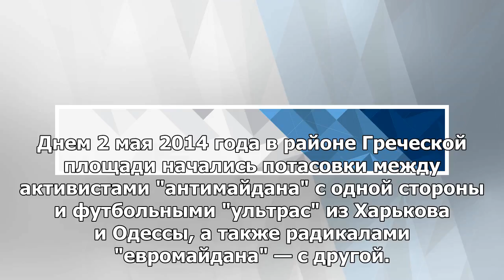В Вене состоялась мемориальная акция по случаю годовщины сожжения Дома профсоюзов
ВЕНА, 3 мая — РИА Новости. Памятная акция по случаю четвертой годовщины поджога Дома профсоюзов в Од...